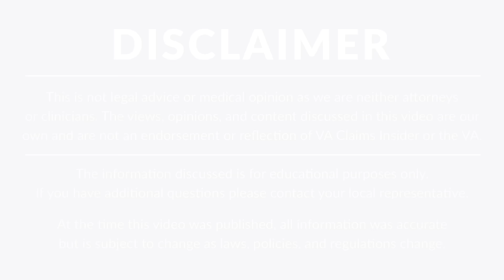Top 3 Mistakes to AVOID During C&P Exams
In this video, I'll break down 3 COMMON MISTAKES veterans make during their C&P exam—so you can avoid them.

Make sure to watch to the end for tips and tricks to ace your C&P exam and maximize your VA disability compensation and benefits.

✔️ If you need some help with your VA disability claim, join VA Claims Insider Elite TODAY and get started on your VA disability claim

⏩ 00:00 VA Claims Insider Introduction
⏩ 00:27 C&P Exam Mistake #1) Mental Health Exams
⏩ 01:35 C&P Exam Mistake #2) Physical Conditions & Goniometers
⏩ 02:34 C&P Exam Mistake #3) Not Bringing Notes
⏩ 03:24 Where Can I Get More Help?